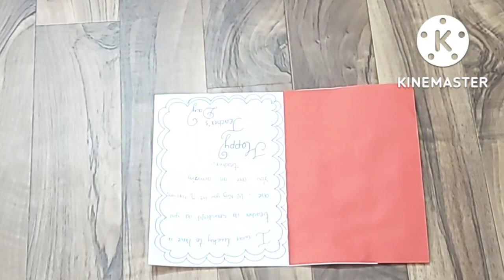SIMPLE AND BEAUTIFUL TEACHERS DAY CARD | HOMEMADE CARD | EASY TEACHERS DAY CARD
simple teachers day card
homemade card
card
teachers day
easy teachers day card
beautiful teachers day card
how to make easy teachers day card
how to
teachers day greeting cards